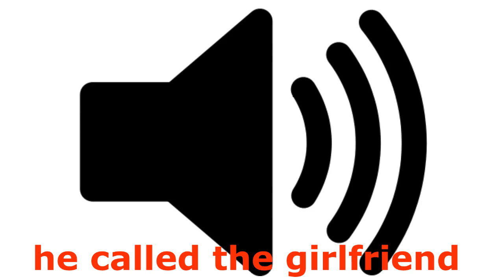will she trade his bf for a new bf gold digger prank loyalty test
Hey guys this show is the loyalty test a show were too people in a relation bring each other to test the loyalty of the other i hope you enjoy